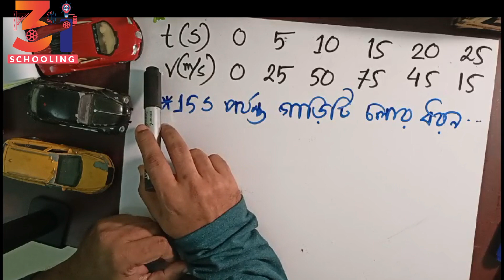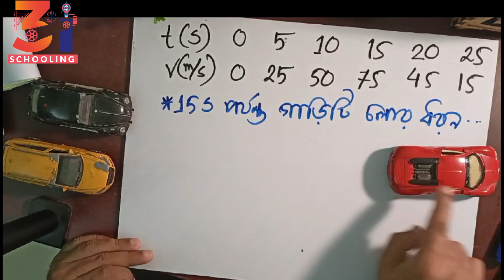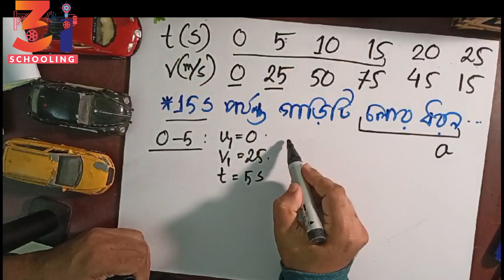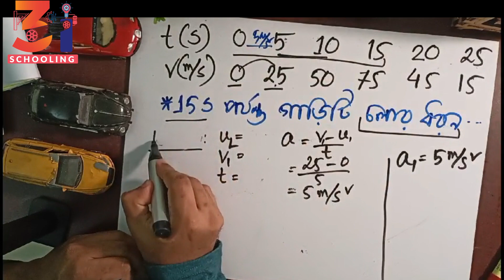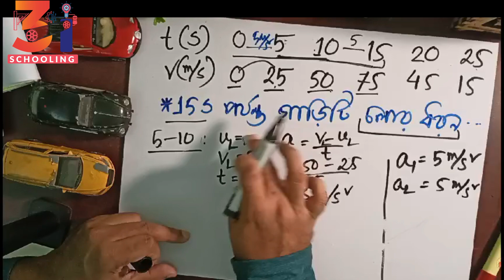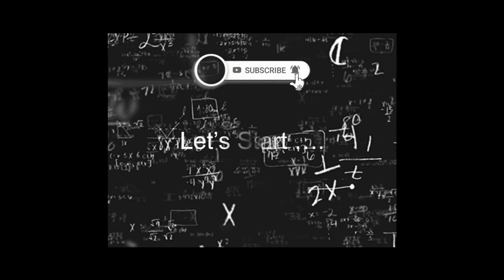0 m/s থেকে ১৫ সেকেন্ড পরে গতির ধরণ 🏃লেখচিত্র time vs velocity 🏃‍♂️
সময় এবং বেগের ডাটা টেবিল থেকে লেখচিত্র এবং গতির ধরণ নির্ণয়
Motion, in physics, change with time of the position or orientation of a body. Motion along a line or a curve is called translation. Motion that changes the orientation of a body is called rotation.
distance from the data of this math